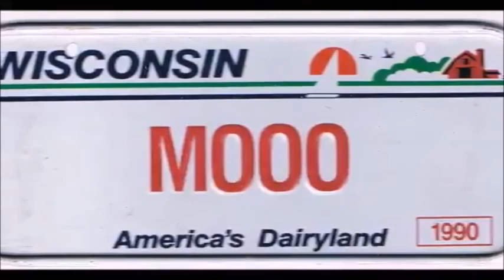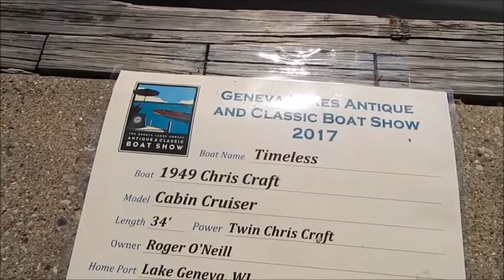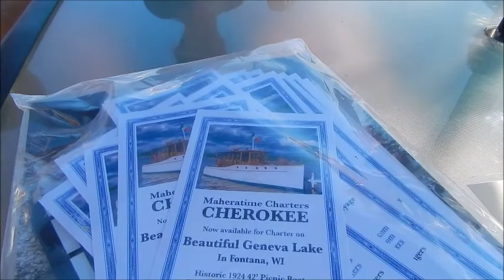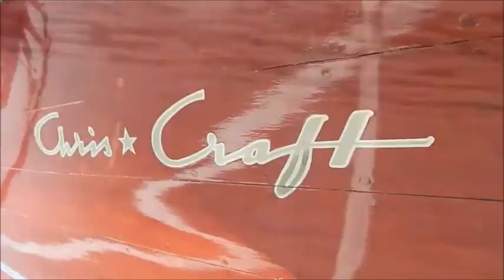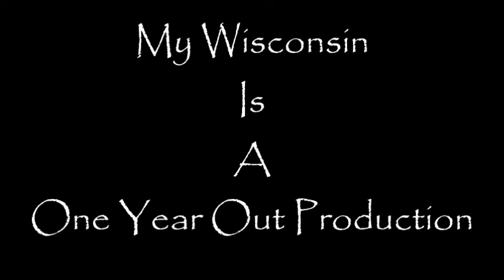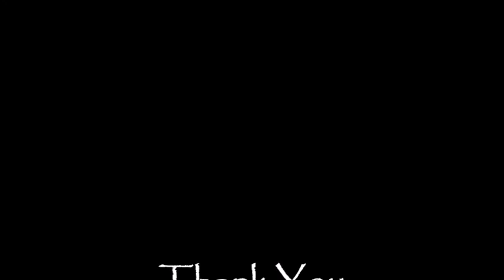My Wisconsin ~ Fontana Boat Show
I visit the town of Fontana on the south shore of Lake Geneva. I stop by the Abbey resort and marina to see some fantastic vintage boats.

My Wisconsin is a One Year Out Production (TM)

One Year Out Productions would like to acknowledge Captain
Patrick Maher of the "Cherokee", a vintage 1924 wood-hulled picnic boat. You can contact Maheratime Charters for a great tour of Lake Geneva, WI @

opening titles by Jingle Punks  performing: Atlanta
other music by:
Everet Almond performing: Oh' My love
Audionautix performing: Tennessee Hayride

Major music contributors are:
Audionautix

(Reproduction of this program in not permissible)